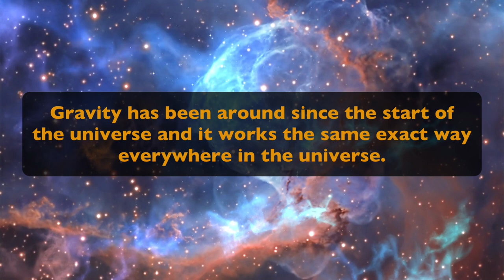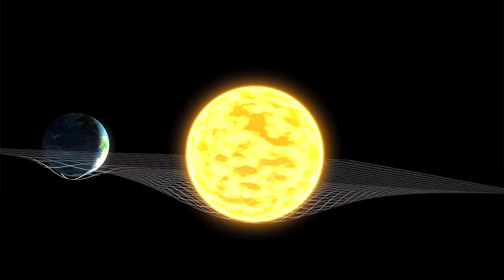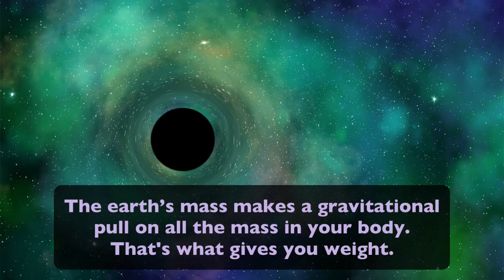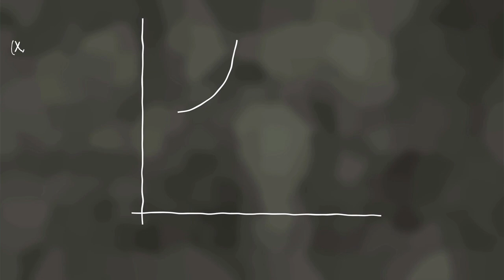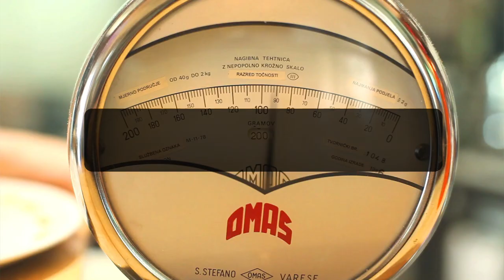What is Gravity For Kids | Gravity Facts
What is Gravity For Kids | Gravity Facts is a learning video for kids. Every wonder what is gravity and how it works?

Watch this educational video!

Here are a few facts you will learn while watching this video for kids:
*Gravity is the strange force that makes everything fall down to the Earth.
*This force of gravity keeps all of the planets in orbit around the sun.
*It wasn’t until 1666 that Isaac Newton first described his theory on the force of gravity.

If you are new to our channel you need to check these videos too!!!